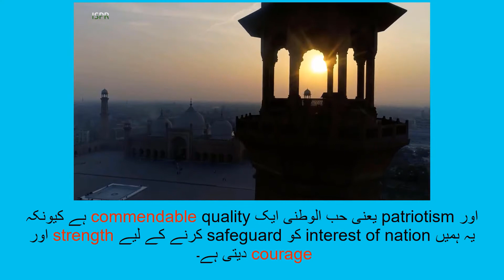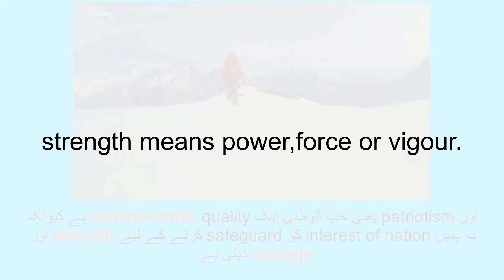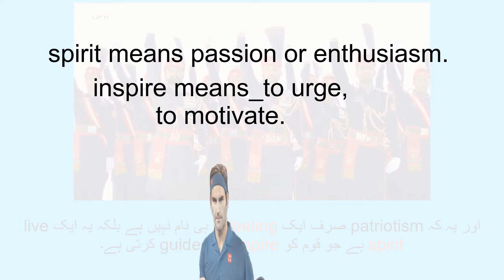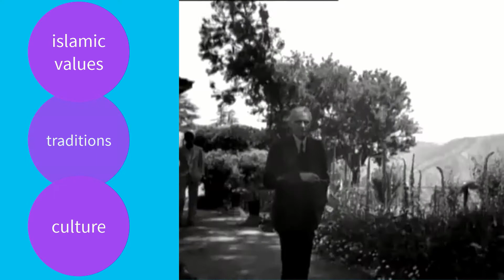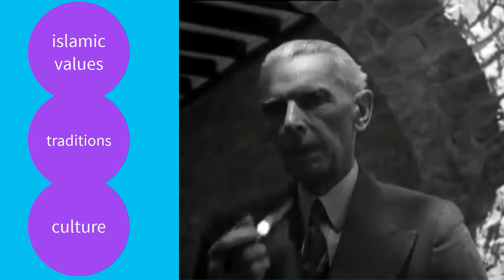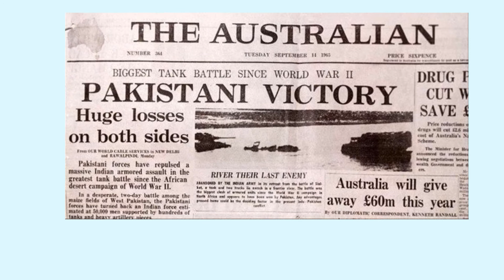Patriotism| Lesson 02| English 9th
This is an explanation of second lesson of English 9th Class. It will help students to understand it easily, also, they will observe an enhancement in their vocabulary after that.